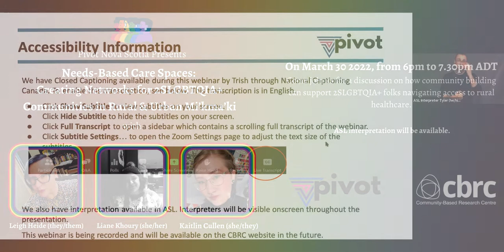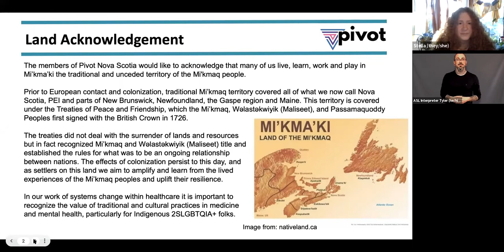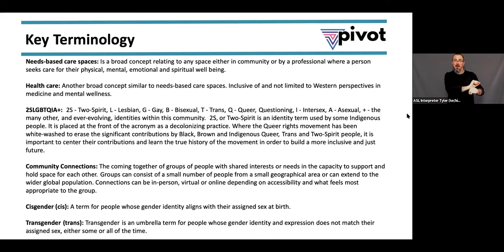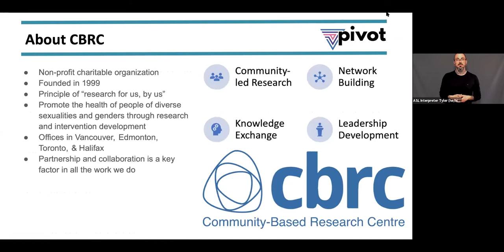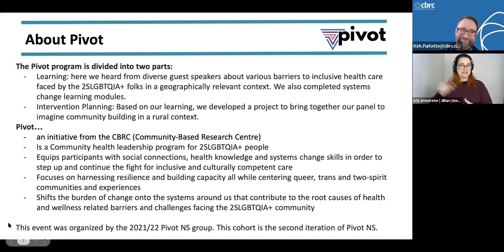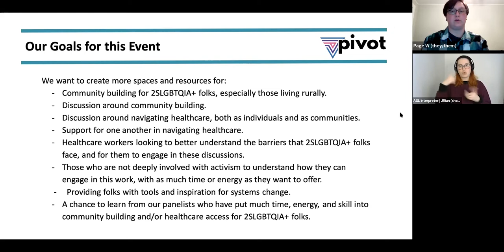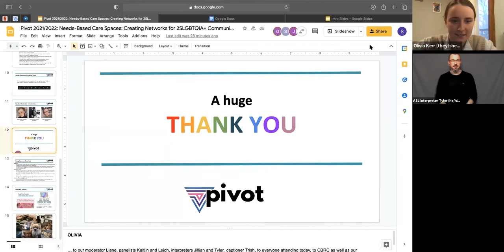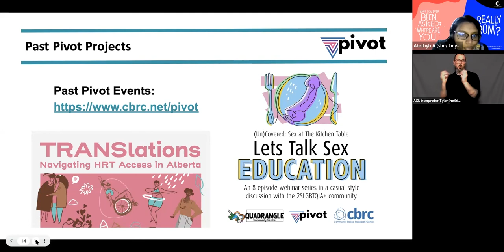Needs-Based Care Spaces: Creating Networks for 2SLGBTQIA+ Communities in Rural & Urban Mi’kma’ki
Pivot Nova Scotia will be hosting “Needs-Based Care Spaces: Creating Networks for 2SLGBTQIA+ Communities in Rural & Urban Mi’kma’ki”. This 90 minute panel was created in response to the lack of spaces for 2SLGBTQIA+ folks to connect, support one another, and share their experiences navigating rural healthcare. Through a discussion moderated by Liane Khoury, we will seek to increase capacity for systems change by building upon the resiliency of rural 2SLGBTQIA+ communities. We will hear from activists and community builders Kaitlin Cullen and Leigh Heide, who are experienced in carving out spaces for their communities. This event will be a coming together of folks who have been affected by, or seek information and support in navigating, rural healthcare, and will hopefully be a beginning for new connections. Join us if you are a health care provider, a rural 2SLGBTQIA+ individual, or anyone interested in 2SLGBTQIA+ healthcare or community building.

About our moderator:
Liane Khoury: (pronounced Layan) (she/her) is a queer bisexual person from Amman, Jordan, of Palestinian descent. She has been a settler in Kjipuktuk since 2002. Liane founded Queer Arabs of Halifax in 2015 through which she has finally found her true family. In 2020 she co-founded UNtoxicated Queers, a sober harm reduction peer support space, with Patrick Maubert. She’s also a member of the board of Halifax Pride and is currently the Health and Wellness committee lead.

About our speakers:
Leigh Heide (they/them): As Provincial Coordinator, Leigh supports Sexual Health Nova Scotia's network of sexual health centres through funding access, operational support and collaborative projects. They are also the provincial spokesperson for SHNS, and are committed to advocacy work to improve sexual, reproductive and gender-affirming services across the province. Leigh lives on the beautiful south shore of Mi'kma'ki with their partner and many pets. They have a background in social work, health programming for youth and 2SLGBTQ+ communities, and community-based theatre. Their favourite new role is being an Auntie to their 5-month-old nibling!

Kaitlin Cullen uses she/they pronouns and is from Pictou County, NS. They are a third-year psychology student through the Bachelor of Arts Program at Dalhousie. They are a cycling instructor, a youth leader for 2 groups called Youth Pictou County and Rainbow Recreation, a student support and outreach worker at the Dalhousie Indigenous Centre, and the social media and public relations manager for Dalhousie’s DalOUT, a 2SLGBTQIA+ society for students. She is passionate about watching Steven Universe, doing embroidery and beading, and supporting mental health by helping others.